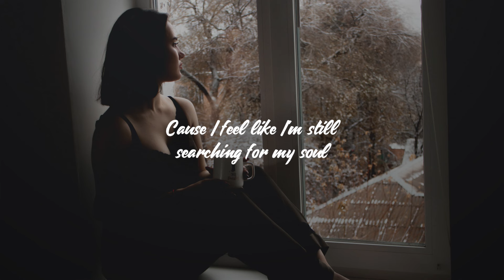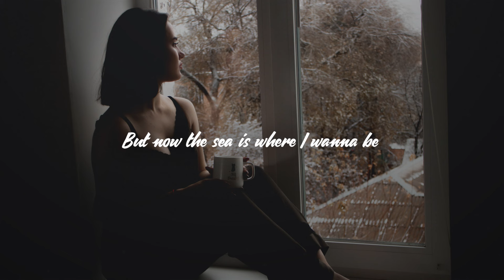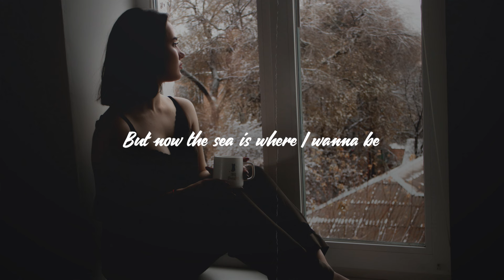Zevia - pain's my only home (Lyrics)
🎵 Zevia - pain's my only home

Lyrics: Zevia - pain's my only home

I think I'm drowning
And if I was, would you stay or would you go?
Am I fading?
Cause I feel like I'm still searching for my soul

It's okay for you to leave, I know
I've been through it once upon a broken road
Pain's my only home
I've learned to be alone
Feared the sea out of mystery
But now the sea is where I wanna be
Quiet and unknown
But pain's my only home

Do do, hmmmmm
Hmmmmm

Are you worth me?
'Cause I think I'm crazy
And if I am, please feel free to walk away
You don't hurt me
I hurt myself
And even if you killed me I'd still feel the same

Do do, hmmmm (quiet and unknown)
Hmmmm